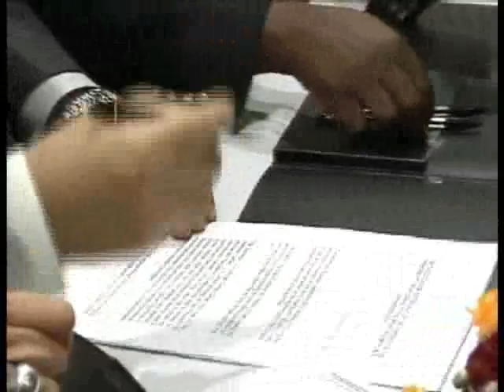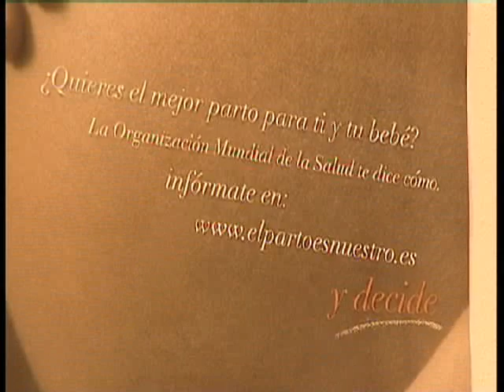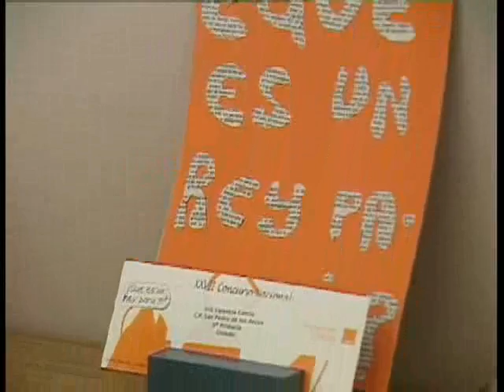REDACCION 20:30 (3/04/08) - INFORMATIVO REGIONAL ASTURIAS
Informativo de TeleAsturias. Toda la información de Asturias, con una entrevista en los servicios informativos que emite nuestra cadena en directo por ondas y a través de internet de Lunes a Viernes a las 20:30 h presentado por Victor Castillo